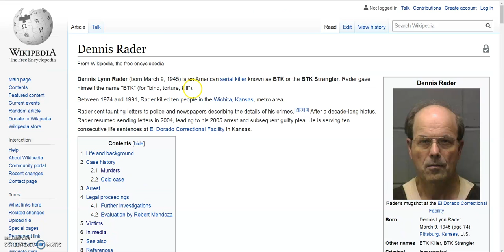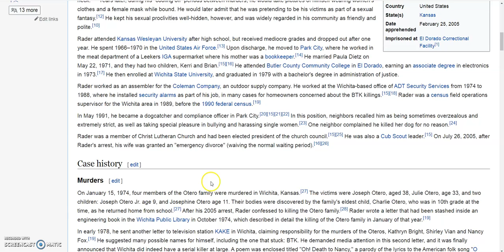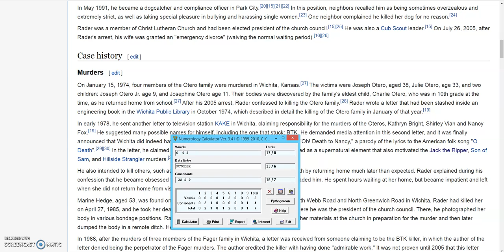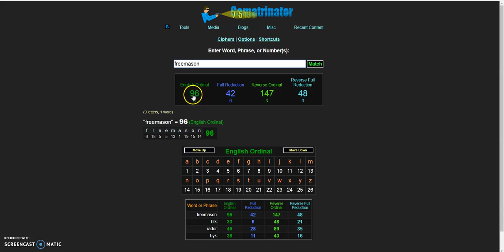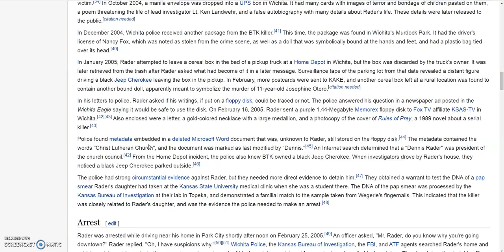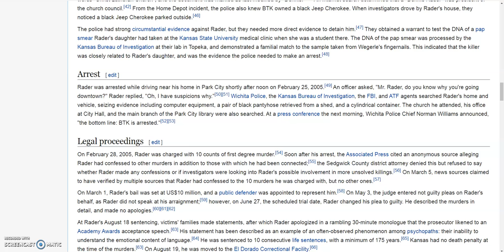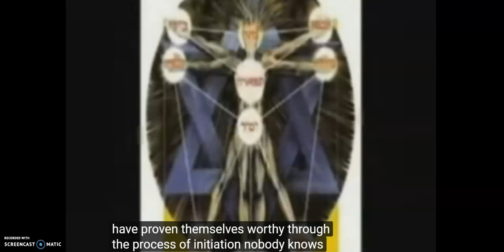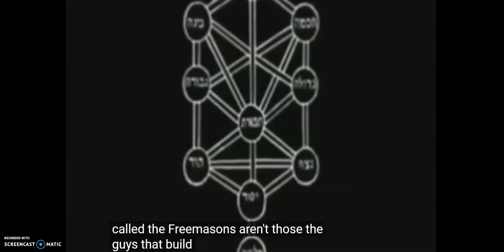Fake Serial Killers Dennis Rader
Our reality is rigged.  Here's just another small example.  Fake serial killers.